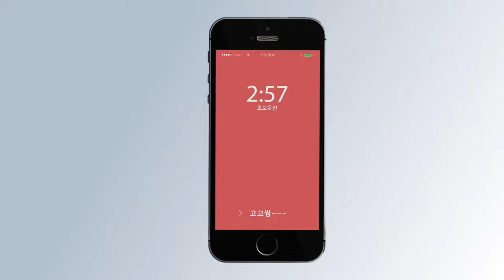[초보운전연수] ♥ 골목길과 도로의 여러가지 상황에 경험도 중요합니다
💓 무료연수 고고씽 신청방법💓
미남쌤의 재능기부 연수 프로그램 "고고씽" 신청을 원하시는 분들은
아래 카톡으로 (신청합니다!)를 외쳐주세요~  (수시 모집)
🌈 카톡 ID : DRIVING119
교육은 "고고씽신청" 드라이빙테스트는 "테스트신청"
야간운전은 "수요야간운전 신청"이라고 말씀해주세요
카톡으로 연락주시면 "네이버폼 신청서"를 보내드립니다

💥 미남쌤의 집중교육 특강 💥
주차, 차선변경, 차폭감, 고속도로주행 그외
안되는 항목을 쪽집게처럼 마스터 시켜드립니다

💘 영상 제작및 무료운전연수 고고씽 후원계좌 💘
🏢 카카오뱅크 (현상철)
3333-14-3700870